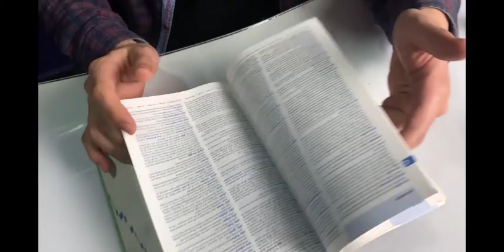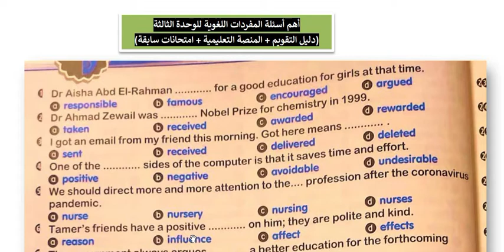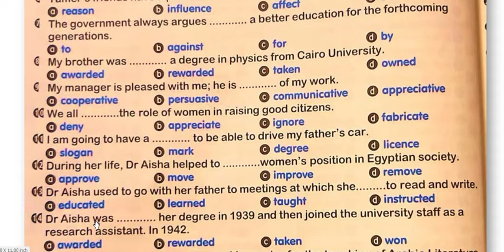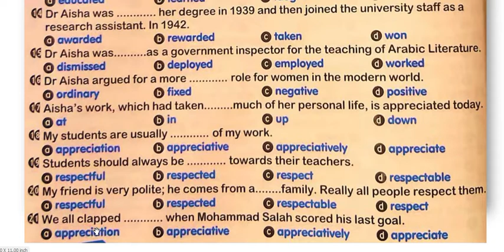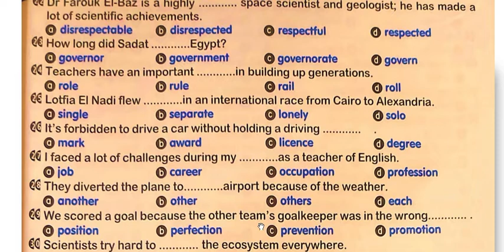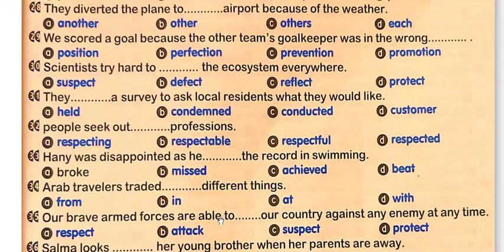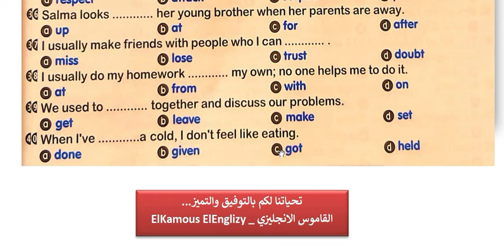تالته ثانوي | حل وشرح كلمات الوحدة التالته | unit 3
منهج اللغه الانجليزيه للصف الثالث الثانوي 2021 الوحده الثانيه